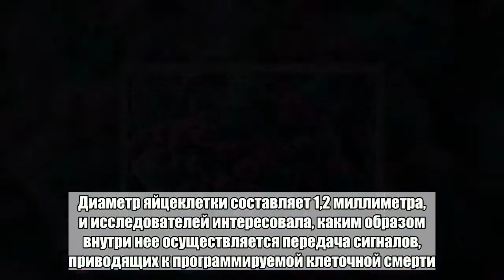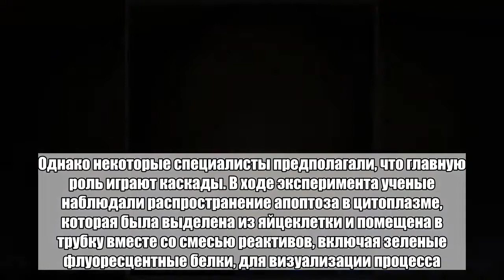Мгновенную смерть клетки записали на видео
Ученые Стэнфордского университета впервые наблюдали апоптоз — программируемую клеточную смерть. Исследователям удалось запечатлеть этот процесс с помощью флуоресцентной микроскопии. Об этом сообщает издание Science Alert. При апоптозе внутри клетки протекают биохимические каскады, образованные цепочками взаимодействующих между собой ферментов — каспаз. Эти белки разрушают клеточное ядро, цитоплазму и другие компоненты. В итоге клетка распадается на отдельные тельца, которые поглощаются макрофагами или клетками по-соседству. Программируемая клеточная гибель запускается различными сигнальными путями, и это позволяет организму избавиться от поврежденных или ненужных клеток.   Для изучения механизмов апоптоза ученые использовали яйцеклетку гладкой шпорцевой лягушки (Xenopus laevis). Диаметр яйцеклетки составляет 1,2 миллиметра, и исследователей интересовала, каким образом внутри нее осуществляется передача сигналов, приводящих к программируемой клеточной смерти. Согласно одной из гипотез, апоптоз распространяется на всю клетку случайным образом. Однако некоторые специалисты предполагали, что главную роль играют каскады. В ходе эксперимента ученые наблюдали распространение апоптоза в цитоплазме, которая была выделена из яйцеклетки и помещена в трубку вместе со смесью реактивов, включая зеленые флуоресцентные белки, для визуализации процесса. Была показана связь каспазных каскадов с волной апоптоза, которая охватывала всю клетку с постоянной скоростью, равной около 30 микрометров в минуту. Аналогичная картина наблюдалась и в интактных (неповрежденных) клетках.Больше важных новостей в Telegram-канале «Лента дня».